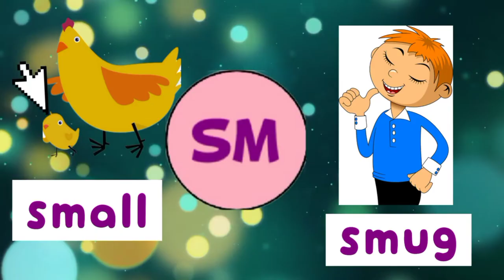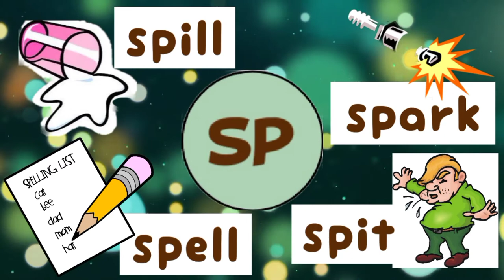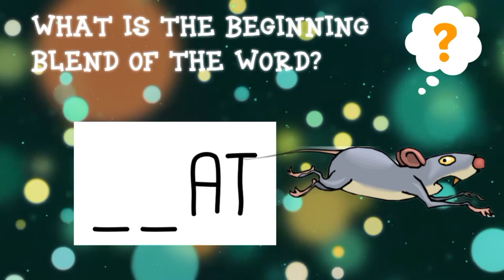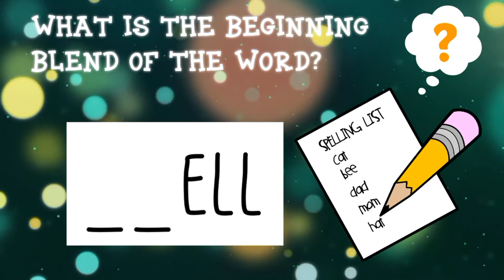S-Blends | sc, sk, st, sp, sn, sm, sw | Kindergarten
Reading words with s-blends - sc, sk, st, sp, sn, sm, and sw.